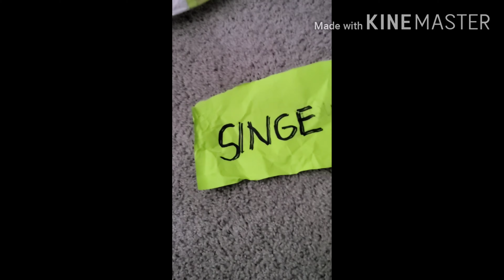Sinurpresa ang asawa| Firstimer| Father's Day